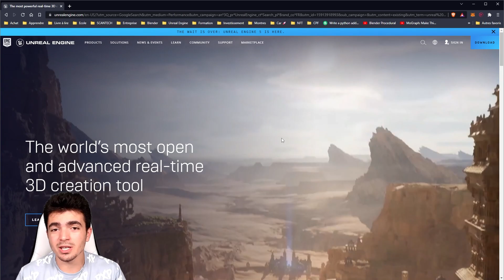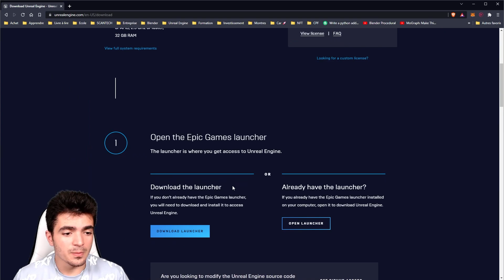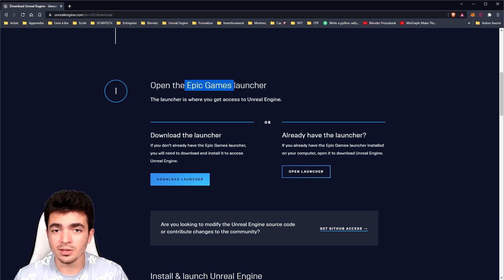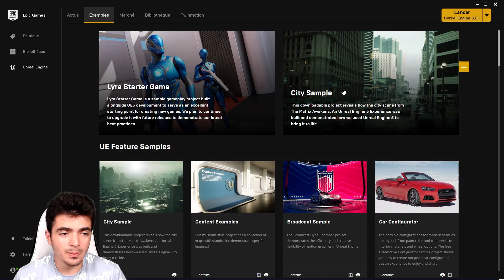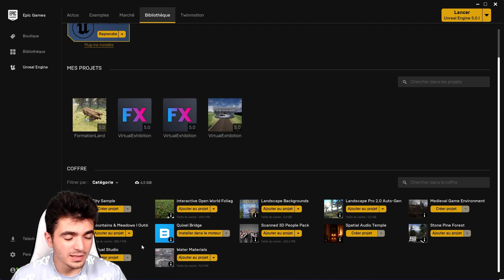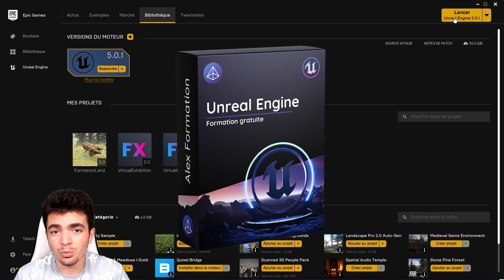Installer UE5 : Guide pour bien démarrer Unreal Engine 5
Hello j'espère que vous allez bien ! Dans cette vidéo nous allons voir comment télécharger et installer Unreal Engine 5. Et comment fonctionne le launcher d'Epic Games.

00:00​ : Introduction
00:27 : Formation gratuite
01:00 : Epic Games Launcher
02:45 : Unreal Engine
05:21 :  FIN

▬▬▬▬▬▬▬▬▬ Add-ons que je recommande  ▬▬▬▬▬▬▬▬▬▬